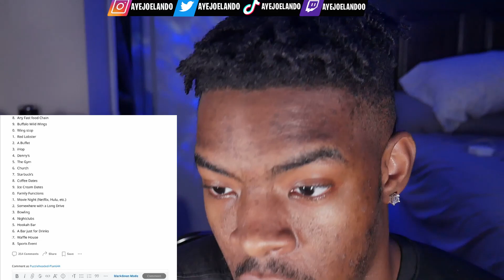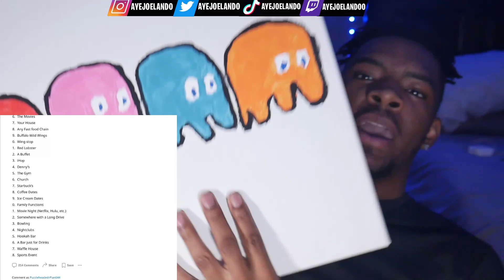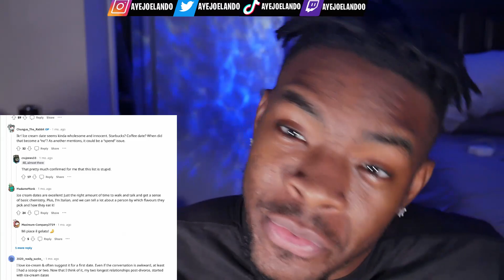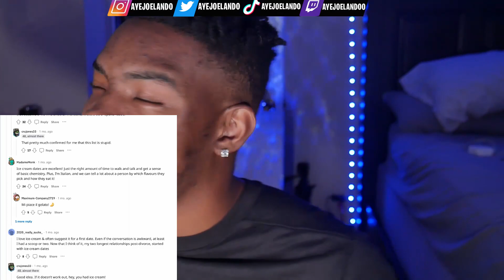DAY 10#JO-XMAS🎄🎥AYEJOELANDO REACTS TO Places A Woman Won’t Go On A First Date List😂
Instagram~@ayejoelando
Art page-Joelandosart
I play Xbox too